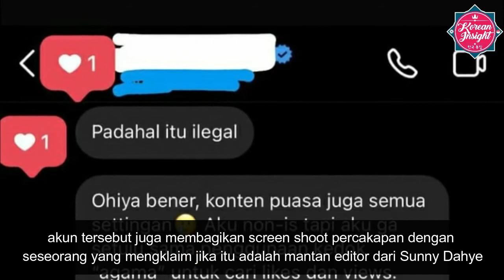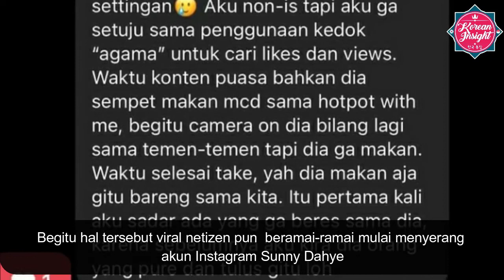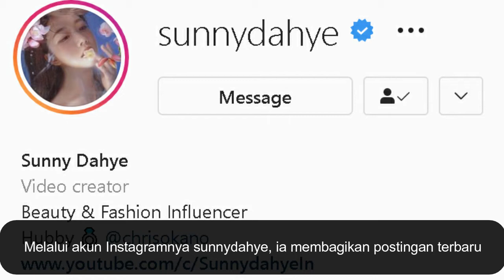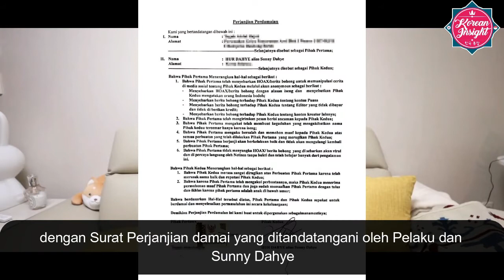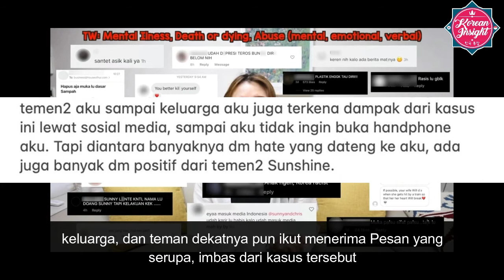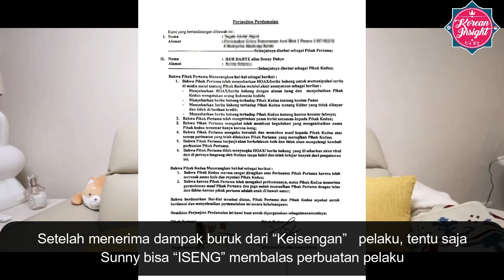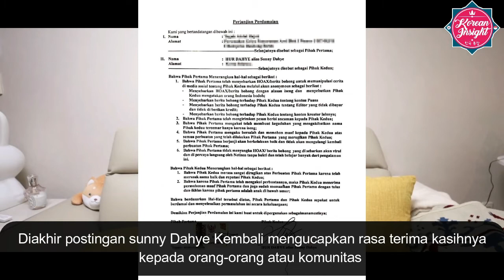Kebenaran Akhirnya Terkuak Sunny Dahye Korban Hoax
Dari kasus yang menimpa sunny dahye dapat diambil pelajaran, bahwa yang Namanya Hoax walaupun hanya iseng, itu dapat menghancurkan hidup dari seseorang, ketika menghadapi permasalah terkadang diam menjadi plilihan yang baik dan terkadang mengambil Tindakan perlu dilakukan untuk menyelesaikan masalah  khususnya untuk kasus seperti yang dialami Sunny Dahye ,.semoga kita semua dapat lebih bijak dalam menggunakan  sosial media.